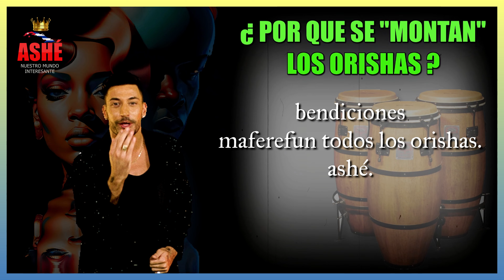montarse en un toque de tambor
montar orisha en un toque de tambor
alguna o más de una ves seguramente has asistido a alguna celebración, bembé o fiesta de tambores en honor a los orishas, en ella existen situaciones peculiares que hoy explicaremos una de las más importante, el montaje de alguna deidad en el cuerpo material de una persona, o como comúnmente se conoce, "se le montó el orisha".